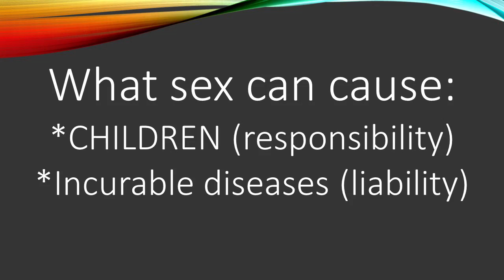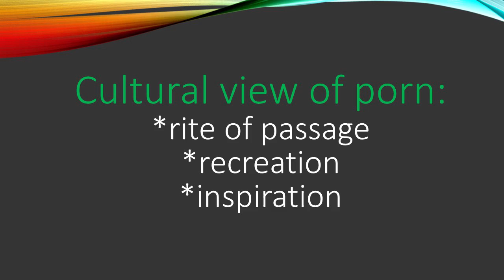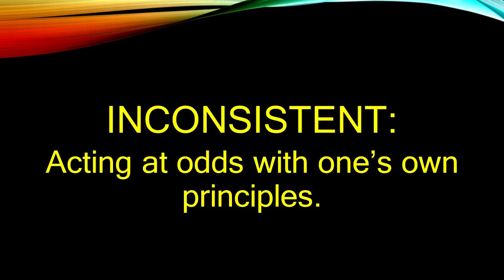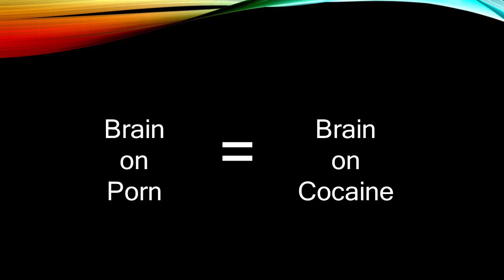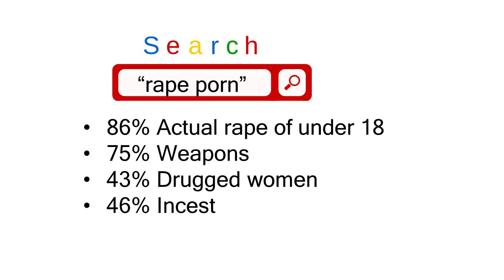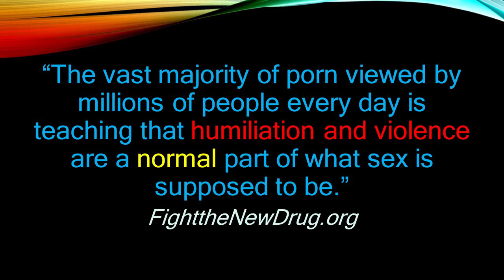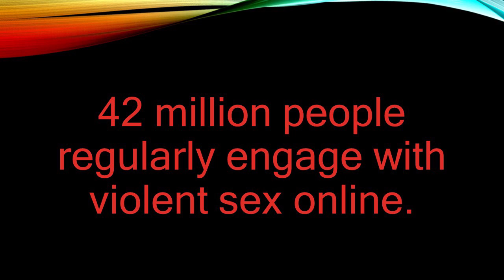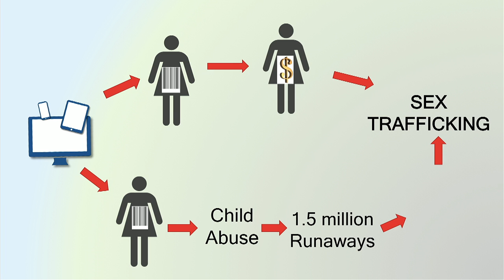The Porn Paradox | Megan Johnson | TEDxGreenville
Porn is legal. Sex trafficking is not. They are completely unrelated. Right?  This  talk is a paradigm shifting concept that has you asking, “Am I part of the problem? Or will I be part of the solution?”

Megan Johnson is an influencer, a mother, a wife, and an agent for activism without borders. Megan is woman of deep conviction. She moves past the typical.

Megan Johnson grew up in Michigan and graduated from Furman University with a degree in psychology. She now resides in Greenville, South Carolina, with her husband and four children, while directing Greenville’s Classical Conversations Challenge II program. She also holds a position on the Sari Bari USA board of directors and volunteers at the Frazee Dream Center.